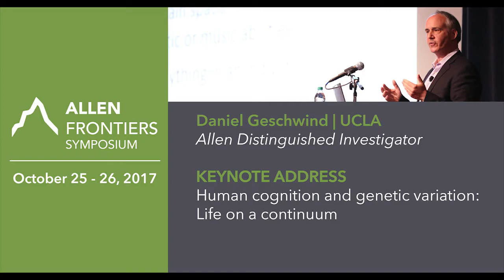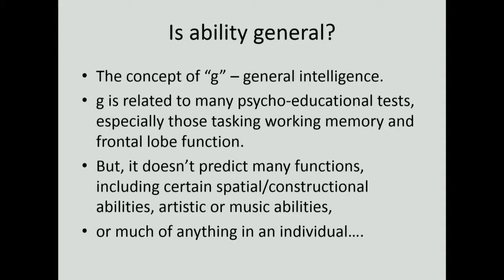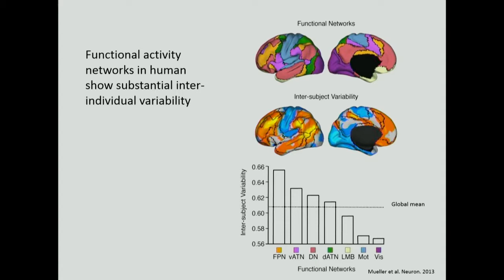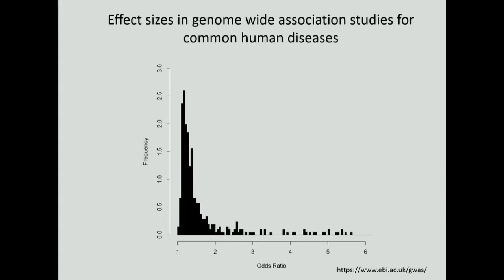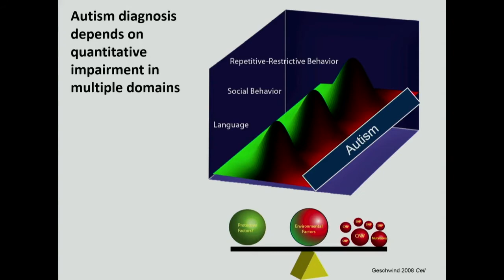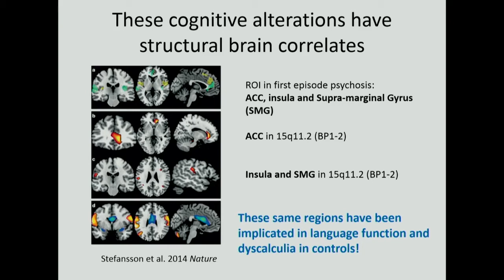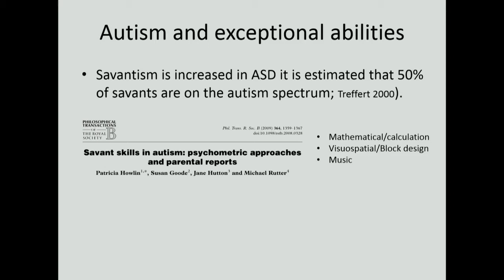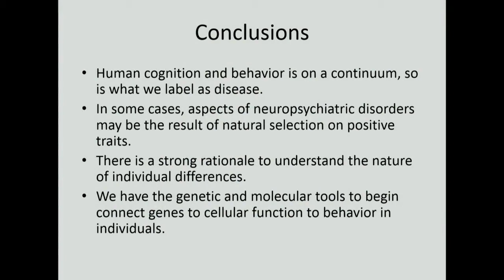Daniel Geschwind | 2017 Allen Frontiers Symposium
Daniel Geschwind, the Gordon and Virginia MacDonald Distinguished Professor of neurology, psychiatry and human genetics at the UCLA School of Medicine, gives a keynote address "Human cognition and genetic variation: Life on a continuum" during our 2017 Allen Frontiers Symposium.